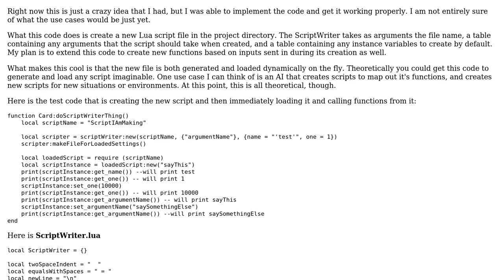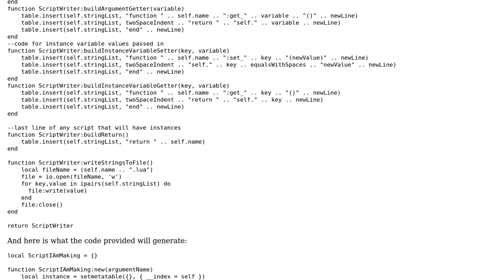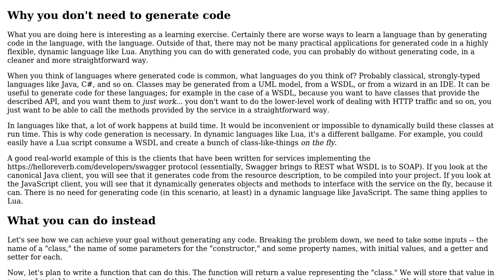Software Engineering: Creating New Scripts Dynamically in Lua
With thanks & praise to God, and with thanks to the many people who have made this project possible! | Content (except music & images) licensed under CC BY-SA | Music | Images & others | With thanks to user Hey user bazola user 200_success and the Stack Exchange Network Trademarks are property of their respective owners. You are responsible for your own actions.